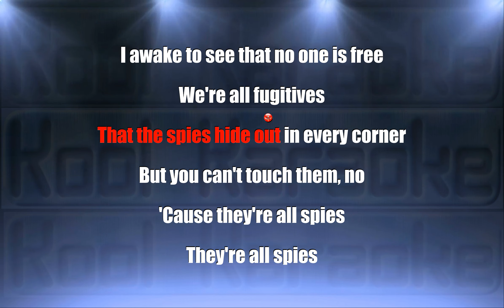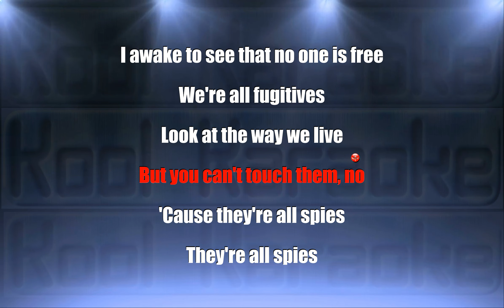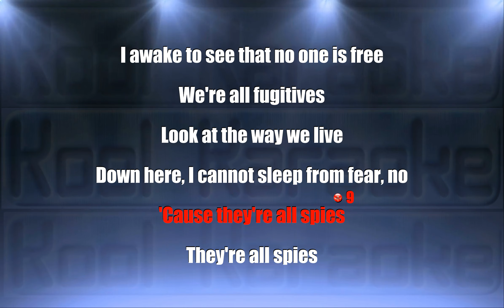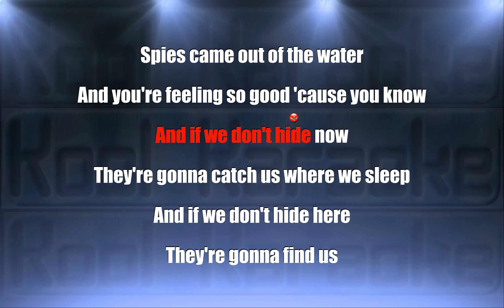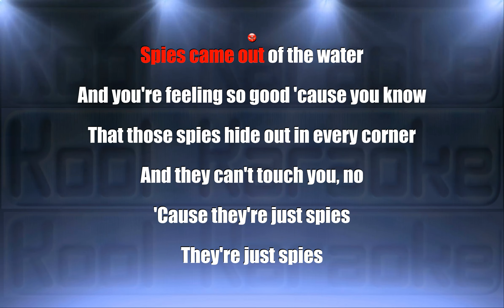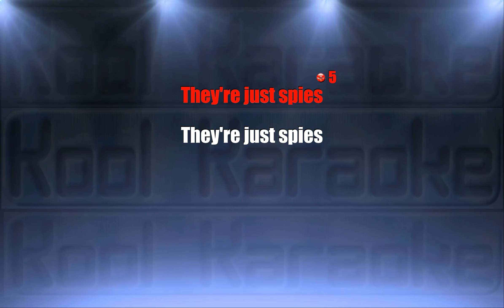Coldplay - Spies (Karaoke version) VT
Coldplay - Spies (Karaoke version)